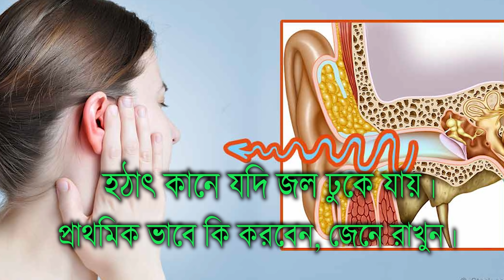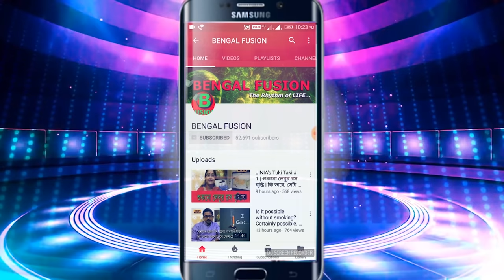আচমকা কানে যদি জল ঢুকে যায়, তাহলে প্রাথমিক ভাবে কি কি করণীয়, জেনে নিন। | EP 144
মানব জীবনে চোখ, কান দুটোই মূূল্যবান জিনিস। সুতরাং আপনাকে ঐ দুটি অংগের উপর বিশেষ যত্ন নিতে হবে। স্নানের সময় হঠাৎ কানে জল প্রবেশ করে এতে কান তালা ধরে যায় এবং সেই জল না বেরোলে পরে সেটা যন্ত্রণার কারন হয়ে দাঁড়ায়। জলের কারণে যন্ত্রণা হলে বড়োরা মুখ ফুটে বলতে পারে কিন্তু ছোট বাচ্চারা জলে খেলতে খেলতে হঠাৎ কানে জল ঢুকে যায়, পরে কানের যন্ত্রণার কারণে কান্নাকাটি করে থাকে কিন্তু মায়েরা সেটা না বুঝতে পারলে খুবই দুশ্চিন্তার কারণ হয়ে ওঠে কারণ তারা কিছু বলতে পারেনা। কানে জল প্রবেশ করলে খুব সহজে বেরোতে পারে না। আপনি যদি কানটা কাত করেন কিংবা আস্তে আস্তে ধাক্কা মারেন তবুও সেই জল বেরিয়ে আসে না, তবে আপনি কি করবেন? । আসুন জেনে নিই, প্রাথমিক ভাবে কি কি করলে এর থেকে মুক্তি পাওয়া সম্ভব হতে পারে।